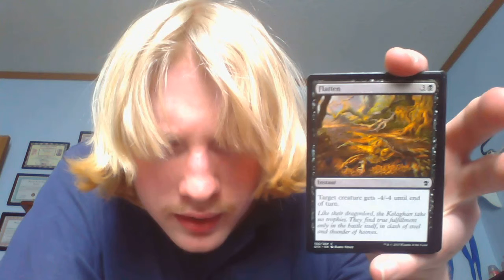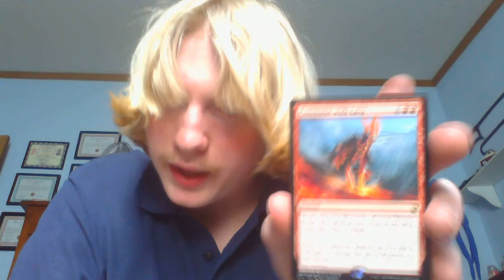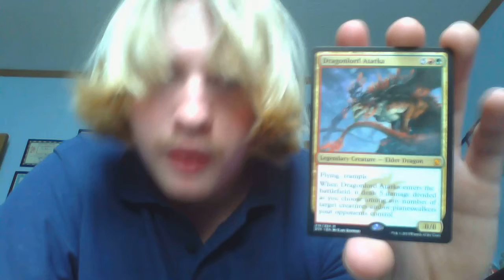July 2015- Fantasy Crate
Sorry guys~! The June and July videos supposedly didn't upload, so I'm re-uploading them to see if they will be on. Hope everyone enjoys~!